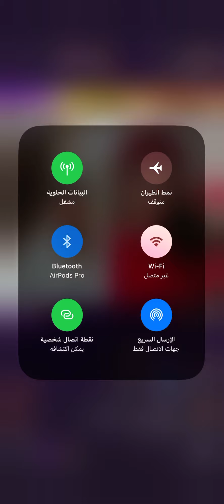سعيد_الزهراني كسبلور جاكو